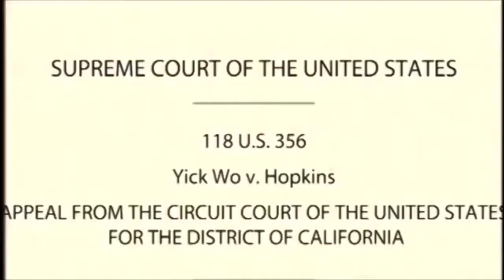Fox News’ Tucker Carlson Schooled by Supreme Court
Justice Kennedy explains why Tucker Carlson is ignorant!